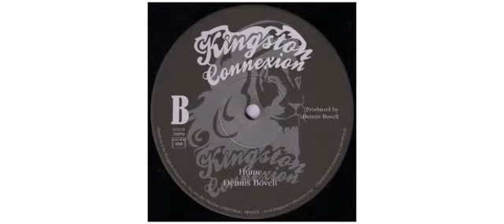Joshua Moses - Africa Is Our Land - 12" - Kingston Connexion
This is a sample of the vinyl : Joshua Moses  - Africa Is Our Land - 12" - Kingston Connexion

Joshua Moses
12" KCD08 Kingston Connexion

Track on this vinyl :
A - Africa Is Our Land
B - Home

Producer Dennis Bovell
 2011 - France

Kingston Connexion
Reggae label owned by French producer & activist Jacques Golub.